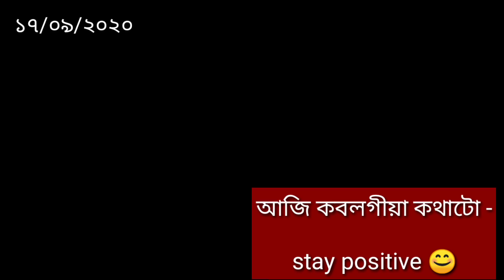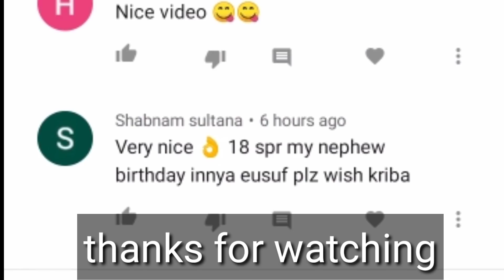Vlog- video দিব নোৱাৰিম নেকি ঠিক নাই আৰু😭😭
Kisu agor video---

Sunday vlog-বিয়া খাই আহো বলক যি//কৰʼনা ভাইৰাছ নগাঁও পালেহি//ভয় হে লাগিছে

মাৰ্চী তই আমাক এৰি কিয় গুছি গ'লি। তাইৰ লগত কটোৱা কলেজৰ কিছু অন্তৰঙ্গ মূহুৰ্ত। শেষ হৈ গ'ল মাৰ্চী

Sunday Vlog-চুলিত হেনা লগালো। Chocolate dayt মায়ে দিলে Choclate gift/প্লাষ্টিক ফুল কেনেকৈ ধুব লাগে

Mur Ghoror parlour khont vontir acting dekhi apuni hahi hahi moribo/thnda jodiu nijok olp jotno lolu

weight gain
assamese girl
nagaon suwali

assamese vlogger
Assamese girl